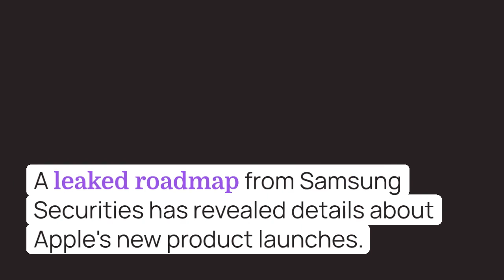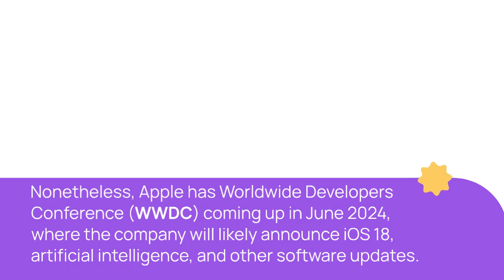Apple's leaked roadmap reveals new products iPhone SE 4, foldable iPhones, iPads, and more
This video is AI GENERATED and there can be error. Information collected from different sources so it may not be 100% correct

credit :
SOURCE :